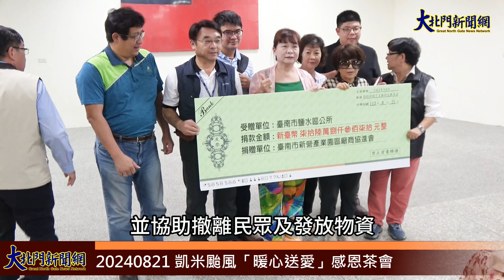20240821 鹽水區公所凱米颱風「暖心送愛」感恩茶會—大北門新聞網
鹽水區公所於113年8月21日（星期三）上午9點30分在鹽水區公所3樓禮堂舉辦「凱米颱風「暖心送愛」感恩茶會」，邀請捐贈物資之單位及人員、里長、社區理事長…等與會，表達感謝之意。
本次凱米颱風，造成鹽水區多處淹水、交通中斷、民房及汽機車泡水，造成居民生命財產遭受損失。災情引起社會各界關心，下營上帝廟、新營太子宮、慈濟、台灣銅業科技股份有限公司魏千芸董事長立即協力解決本區受災民眾用餐問題，更陸續接到許多民眾及團體表達捐助意願，協助受災民眾度過難關。
臺南市新營產業園區廠商協進會魏理事長千芸為善盡企業社會責任，發揮「人溺己溺，人飢己飢」的精神，號召新營產業園區內企業廠商：1.台灣銅業科技股份有限公司 2.常琪鋁業股份有限公司 3.帝寶工業股份有限公司 4.榮剛材料科技股份有限公司 5.長榮鋼鐵股份有限公司 6.年冠實業股份有限公司 7.優達樹脂化工股份有限公司 8.兆順機械工程有限公司 9.國璋企業股份有限公司 10.鴻勝鋁業股份有限公司等10家企業共同熱心響應捐款救助，捐款金額共計新台幣76萬8,370元整，提供公所購買便當和物資。
另外，還有獅子會及各界（發電機、貨卡泡綿船、麵包、泡麵、礦泉水…）、個人的愛心，出錢出力，深植人心，無限感激；同時感謝各里里長在第一線和善心的大家不畏風雨協助救災與發送物資，國軍與政府機關責無旁貸積極協助各項工作，讓鹽水區民能夠平安順遂；也祝福善心努力的大家平安健康，後代的子孫能長居久安、福德綿長！相關的捐贈名單會公布在公所網站以昭公信，惟因救災時有很多善心的物資和人士未能及時登錄，如有漏列也請與公所聯繫，再行補登並與感謝！
黃偉哲市長表示，我們感謝社會各界的愛心捐贈，物資將送達受災居民手中，幫助他們渡過難關，後續公所會加速審認各項救助申請，也會檢視本次因颱風受損之水利設施辦理復建工程，另因應颱風及新型降雨型態，研議治水策略，並持續向中央爭取相關經費及預算，改善淹水情形。
民政局長姜淋煌表示，感謝大家不分風雨協助鹽水區力抗風災，不僅協助捐贈物資救災及災後復原等工作，未來將強化災害期間區里合作及民間捐贈等合作，俾利及時解決問題，降低災害帶來的損害。
區長陳文琪表示，本次風災感謝市府、國軍、公司行號、民間團體、民意代表及個人之協助，也感謝里長在第一時間協助通報里內災情並協助撤離民眾及發放物資，讓鹽水區可以順利度過難關。風災期間，區公所依防災編組，克盡職責，在通報搶救、災民收容、啟動抽水、樹木倒塌或公共設施損壞，都能及時處理，惟部分地區淹水過深，造成物資運送受阻，此將列入日後研議改善機制。另外，在此感謝各界的愛心捐贈，大家的力量守護了鹽水居民，免於遭受生命嚴重威脅。